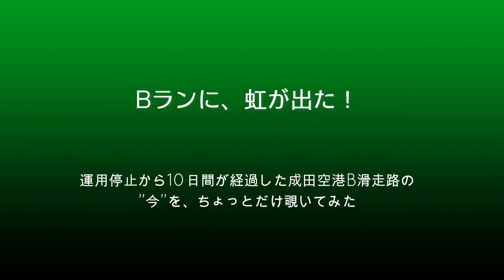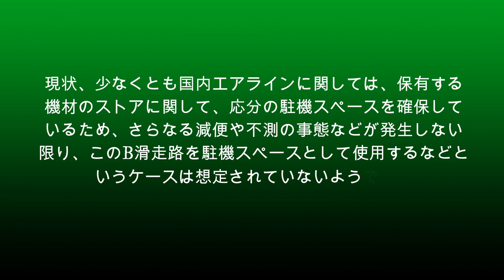【成田空港】Bランに虹が！運用停止から10日間が経過したB滑走路の”今”を覗いてみた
今回の大幅な需要減による減便や欠航などを受け、2020年4月12日のオープン（午前6時）より、成田空港のB滑走路は無期限の運用停止（閉鎖）状態となっております。一部のネット上では「行き場を失った飛行機たちがズラッと並べられている」などという情報がまことしやかに流れておりますが、そうではなく、再開に向け、今のうちに行なうことのできる集中的なメンテナンス作業が行なわれているのが正直なところでございます。
ただ、そうは申しましても情報はなかなか上手く伝わらないものでございますゆえ、今回、仕事で通り掛かりました際にちょっと立ち寄り、その様子を撮影してご覧いただくことにしました。”今”の様子をご確認いただくだけの内容でございますので、いつもより短い時間の動画とはなりますが、状況だけでもご掌握下さりますれば幸いです。
なお、空港近辺は仕事で毎日のように走り回っているのですが、4月24日の夕方には、それまでの強い雨が上がり、一瞬だけお日さまが顔を出した瞬間、Bランの奥にそれはそれはステキな虹が現れてくれました。ハンドルを握っていて本当にビックリしたので、大至急、車を十余三東雲の丘の駐車場に入れ、その感動的なシーンをカメラに収めました。今はロクに撮影にも行くことができないとても厳しい状況にありますが、もうちょっとの辛抱ですよね。この虹が微笑みかけてくれたように、いつかそう遠くない日に、ここで勇壮な飛行機たちの姿を見ることのできる日が戻ってくると祈りつつ、しっかりと待っていたいと思っております。

なお、毎回ご用意させていただいておりますBGMカット版ですが、今回は速報版であると同時に、飛行機自体の音を聴くシーンはほとんど入っておりませんので、ご用意をいたしておりませんことをご了承下さいませ。もちろん、飛行機の映っておりますシーンにつきましてはBGMが重ならないよう配慮してございますので、ご容赦下さいますようお願い申し上げます。